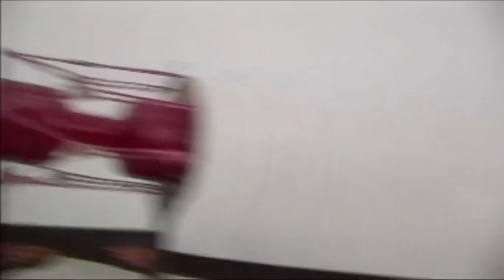DPRK / GAYAGEUM - concert zither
Pyongyang, April 2011
WE VISIT the Palace of the Children called "Mangyongdae". Everywhere we go, a local guide is waiting for us beside the two guides who already looking after us. We are well taken care of... .This time it is a 13 year old schoolgirl who is leading us through the Children's Palace, stretching over 300'000 square meters of marble on six floors. This Centre offers talented children a highly structured setting for extra-curricular activity.